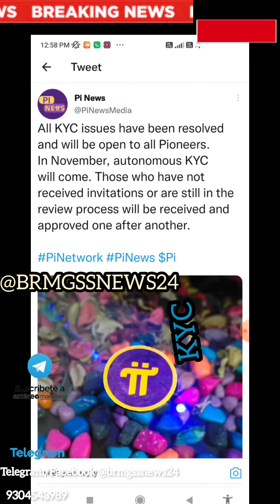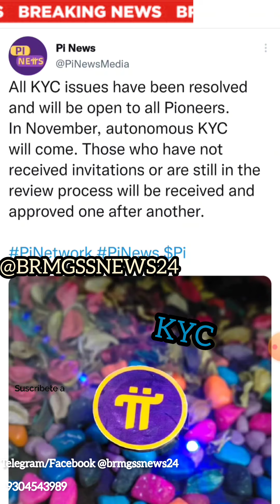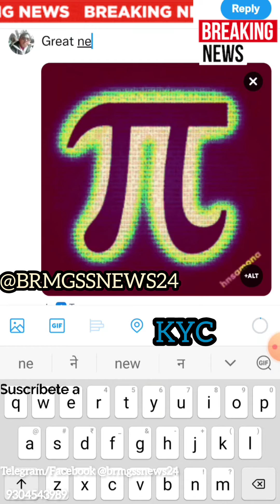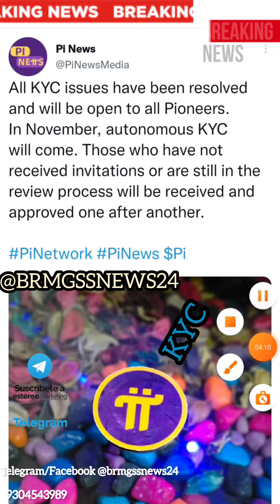GOOD NEWS PI KYC || मजदूर2022में पैसा(Pi)कमाना है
GOOD NEWS PI KYC || मजदूरों को2022में PI कमाना है

about:-Most of the labours of brmgss have been mining pi coin since many years but kyc is still panding, this video will help them all.

Our main demand is to formalize the workers working in railway goods godowns. They should be appointed on substitute basis. We are just going to submit all of our workers data to the CEO of Indian Railway.The Railway board should appoint them on the basis of the document  we are going to submit .
Currently more than 6 lakh 85 thousand workers are working. Among them are our mothers, sisters, daughters, brothers and elders of all castes. Our Union moral and prime responsibility is to fight for the welfare of our members and we are committed to it.
OUR DEMANDS:-
Subject:- Forwarding of minutes of the meeting held on 23th march 2021 presided by Hon'ble Minister of State (IC) labour & Employment on various demands raised by Bhartiya Railway Mall Godam Shramik Sangh.
Financial assistance in case of death and permanent disablement
Medical benifits
Provident Fund Scheme
Benefits in case of injury during employment
Facilities for construction of house
Assistance for children education
Training for skill development
Financial help for funeral expenses
Old age pension
Equal wage for equal work
Minimum wages and bonus
Concession for short distance journey by train
Canteen facilities for small Godam Workers.
SECRETARY MESSAGE
इस व्यवस्था परिवर्तन की शुरूआत हमें स्वयं से करनी है। हम बदलेंगे तो युग बदलेगा, व्यवस्था बदलेगी | अपने लक्ष्यों व उददेश्यों को प्राप्त करने के लिए तन, मन, आत्मा,धन एवं पूरी उर्जा को अभी से लगा देना है एवं कड़े संघर्ष के लिए तैयार रहना है|
ETHICS OF BRMGSS UNION
OUR FAMILY OUR BRMGSS:
Our union has always stood by the workers and will continue to stand by them. Union must have very good relations with everyone. All the leaders have to maintain cordial relation with their respective members.
QR Card For All Indian Railways will provide to all wirehouse workers:-
Our union has created ID cards with QR CODE for all workers. Their membership, work profile are all saved on our official website. Each members have their own profile login facility.
Government institution:-
E-Shram Portal registration necessary:-
We started our journey after the launch of eshram portal & already have created a milestone by organizing the largest ashram registration program in India. We have already registered almost all the unorganized workers of the railway goods warehouses in the portal of Ministry of Labor & Employment and the registration is still going on.
Earth Initiation:
We all the members of BRMGSS are committing that we will protect the environment & each of us will plant at least 1 tree every year. We will serve Ourselves for our motherland.
OUR Mission: The main goals our Union BRMGSS are: To reshape and transform the Indian Railway malgodam workers life in the national interest. To free the workers from unemployment, poverty, hunger, deprivation and illiteracy, to build a healthy, prosperous, cultured and powerful India.
About us:-
Bharatiya Railway Mall Godam Shramik Sangh, BRMGSS, India's largest and most active union of railway wirehouse (malgodam) workers. If You want to know more about to our Union.
BHARTIYA RAILWAY
MALL GODAM SHRAMIK SANGH OFFICIAL CONTACTS